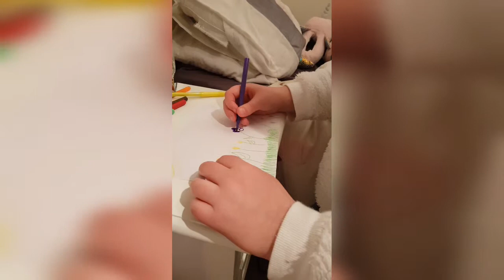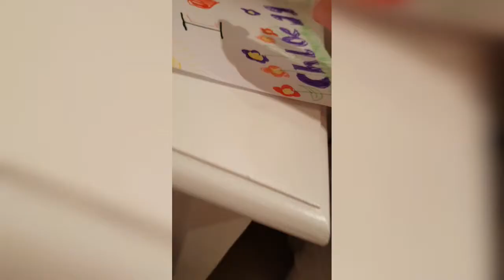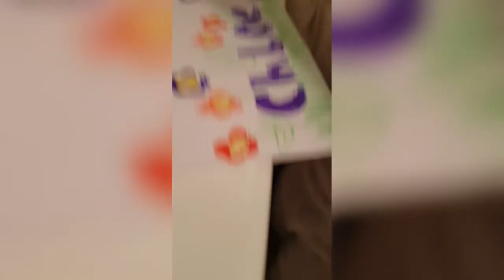My sister does my voiceover- Drawing edition| Chloe 99